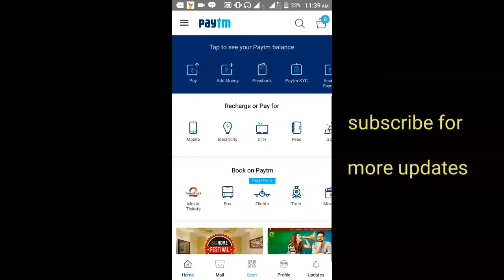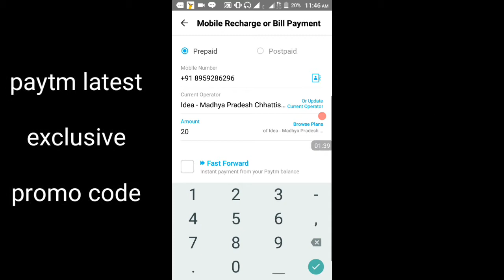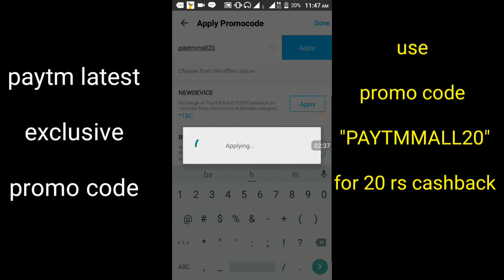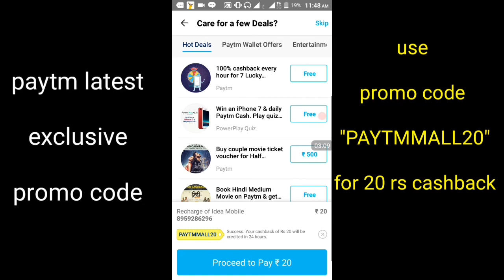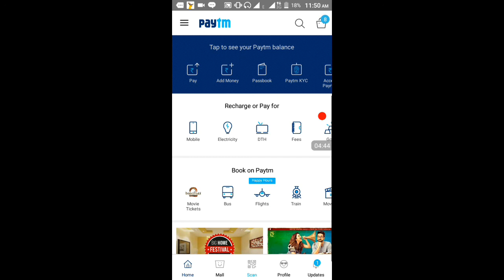paytm exclusive promo code may - 2017 || 100 % working promo code with proof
Terms & Conditions:
Download the Paytm Mall App and log in using your Paytm log in credentials
After 48 hours, do any mobile recharge of Rs. 50 or more & apply the Promocode 'PaytmMall20' in 'Have a Promocode?' section to get Rs. 20 Cashback
Promocode is valid only for users who download and sign into the Paytm Mall App for the first time
PaytmMall20 can be used 48 hours post downloading and logging into the Paytm Mall App
Promocode is valid for 15 days post sign in
Promocode can be used only once per user/device
PaytmMall20 is valid on Mobile recharge (pre-paid or post-paid) of Rs. 50 or more on Paytm
Not valid on Airtel recharges